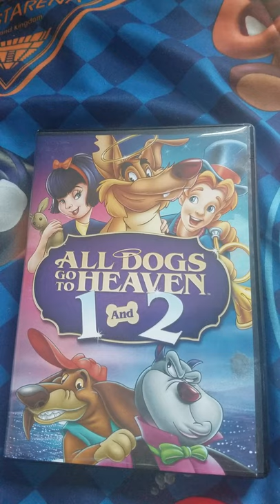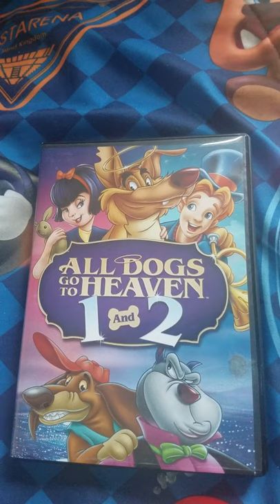All Dogs Go to Heaven 1 And 2 (DVD Video®, United States/🇺🇸)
Join in the song-filled fun with two rollicking, star-studded aninated stories about your favorite ruff-and-tumble German Shepherd, Charles B. Barkin! After he's double-crossed and lands in Heaven, Charles grabs a second chance to right a few wrongs on Earth. First, in All Dogs Go To Heaven, he makes a sweet orphan girl's life better, then he and his pal Itchy set out to retrieve Gabriel's stolen horn and help a little runaway boy in All Dogs Go To Heaven 2.

Original Networks: Disney Channel, ABC Family, HBO®, Cartoon Network, HBO Family, The Hub, Hub, Hub Network, Amazon Instant Video, YouTube, Prime Video, Apple TV, Google Play Movies & TV, tubitv, CBS All Access & HBO Max™

Platform: DVD Video®

Rating: G®

Production Companies: MGM DVD, United Artists, Goldcrest, Sullivan Bluth Studios Ireland Ltd., Pixpay Inc., Wavefront Technologies, Silicon Graphics, T.D.I Explore, Mechanical Concepts, Inc., Cinetron Computer Systems, Inc., Art Color Products, Cartoon Color Company, Inc., Chromacolor, Sullivan Bluth Studios Ireland Limited, MGM/UA, Metro-Goldwyn-Mayer®, MGM Online, Sunset Digital Studios, MGM Family Entertainment, Metro-Goldwyn-Mayer Animation, Baer Animation Camera Services, Brian Stevens Animated Films Ltd., London, England, Rostrum Cameras Ltd., London, England, Asta Productions Inc., Los Angeles & MGM/UA Distribution Co.

Providers: Twentieth Century Fox, FOX, Twentieth Century Fox Film Corporation & MGM

METRO-GOLDWYN-MAYER ANIMATION INC. is the author of this motion picture for the purposes of copyright and other laws in all countries throughout the world.